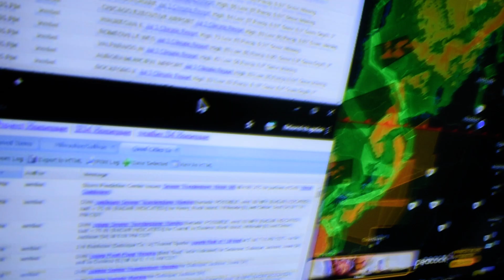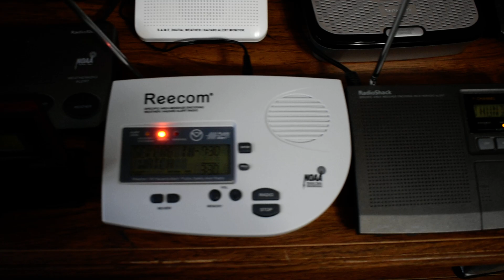SPC Severe Thunderstorm Watch #500 On KZZ57 (EAS #415) 7/2/24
Time Recorded: 7:28PM CDT:

Transmitter ID's: KZZ57

Frequency: 162.475

Alert Type: Watch

Alert: Severe Thunderstorm Watch

Tornado warning
Flash flood warning
Storm prediction center
Midland wr-120
Midland wr-100
Radioshack 12-262
Tornado siren
Midland wr-400
Midland weather radio